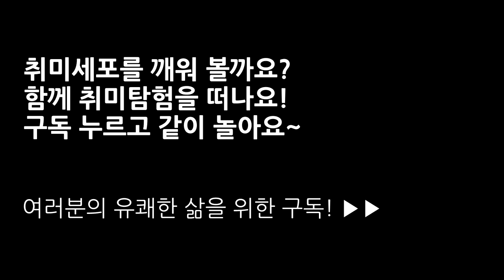켄다마 고르는 꿀팁 , 좋은 켄다마 선택법 3편, 줄구멍의 위치 │취미탐험 #61│How to pick good Kendama?│HobbyAdventures #61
켄다마를 처음 시작 할 때는 전혀 신경도 쓰지 않다가 점점 너무나 중요한 요소로 여겨지는 줄구멍에 대한 이야기를 공유합니다. 점점 오타쿠스러운 모습을 보여드리는 것 같지만.. 덕후 문화는 소중합니다 ㅎㅎ

Coyote Hearing - Gameboy